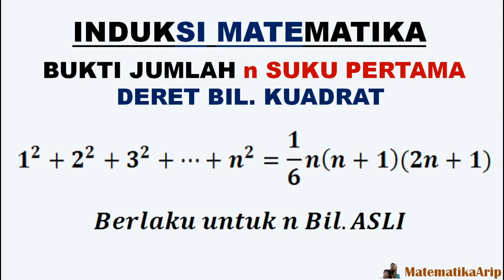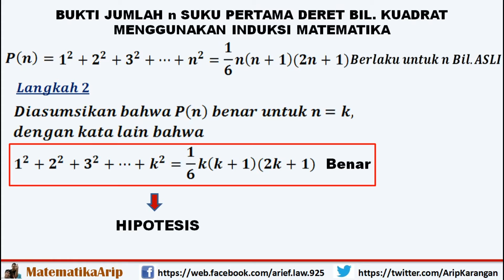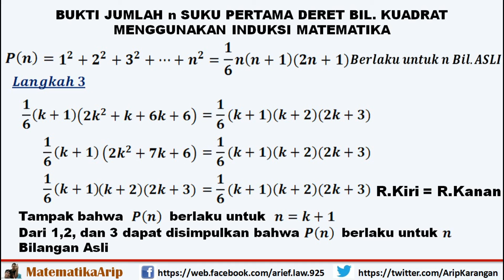Induksi Matematika - Membuktikan Jumlah n Suku Pertama Deret Bil.Kuadrat, Berlaku Untuk n Bil.Asli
Vidio ini membahas Induksi Matematika - Membuktikan Jumlah n Suku Pertama Deret Bilangan Kuadrat, Berlaku Untuk n Bil.Asli dengan cara yang mudah dan detail.

Pangkat dua atau bilangan kuadrat (bahasa Inggris: square) dalam matematika adalah hasil perkalian antara suatu bilangan dengan bilangan itu sendiri. Kata kerja "memangkatkan dua" atau "mengkuadratkan" merujuk kepada operasi ini. Dalam pelaksanaannya sama engan memangkatkan dengan bilangan  2, dan dilambangkan dengan angka 2 dalam posisi superskrip. Misalnya kuadrat dari 3 dapat ditulis 3 pangkat 2, yaitu sama dengan bilangan 9.

Dari Wikipedia bahasa Indonesia, ensiklopedia bebas:
Induksi matematika merupakan pembuktian deduktif, meski namanya induksi. Induksi matematika atau disebut juga induksi lengkap sering dipergunakan untuk pernyataan-pernyataan yang menyangkut bilangan-bilangan asli. Induksi matematika terbagi 2 yaitu umum dan kuat.
Pembuktian cara induksi matematika ingin membuktikan bahwa teori atau sifat itu benar untuk semua bilangan asli atau semua bilangan dalam himpunan bagiannya. Caranya ialah dengan menunjukkan bahwa sifat itu benar untuk n = 1 (atau S(1) adalah benar), kemudian ditunjukkan bahwa bila sifat itu benar untuk n = k (bila S(k) benar) menyebabkan sifat itu benar untuk n = k + 1 (atau S(k + 1) bena.
Sebuah deskripsi tidak formal dari induksi matematika dapat diilustrasikan dengan mengacu kepada efek sekuensial dari jatuhnya domino.